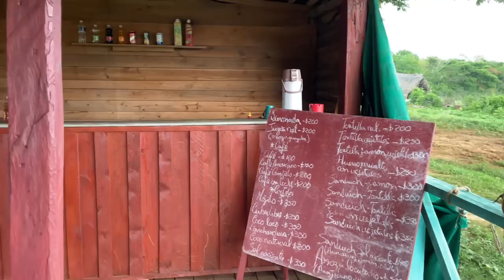Vinales Valley Horse Riding | Cuba Vlogs | Naaanveshana